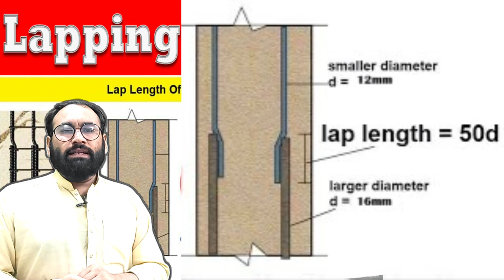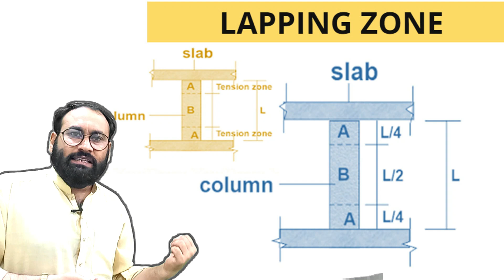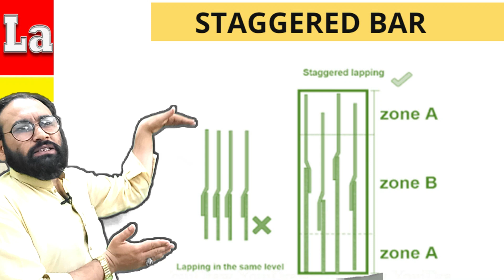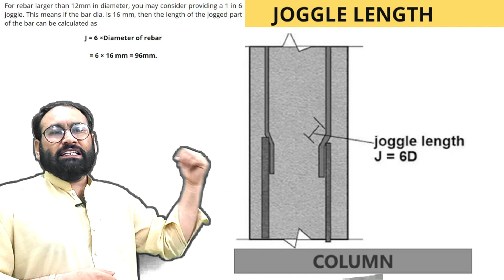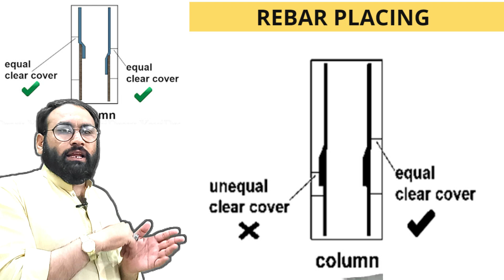Basic Rules for Lapping Length in Column | Lap Length in RCC Column | Column Lapping Zone.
If you are a technical person, you must have the knowledge about Lapping Length, Lapping Zone, Column Lapping zone,
What is Lapping Length
The lapping length in columns is a critical aspect of reinforcement detailing in reinforced concrete structures. Here are some basic rules regarding lapping length in columns:

Code Compliance: Follow the guidelines provided by the relevant design code or standard in your region. For example, ACI 318 for the United States or Eurocode 2 for Europe.

Minimum Lapping Length: Typically, the code specifies a minimum lapping length for reinforcement bars. This length ensures that the bars develop their full strength and provide adequate structural integrity.

Development Length: The lapping length should be sufficient to develop the required bond strength between the two overlapping bars. This helps in transferring the load effectively from one bar to another.

Bar Size: The lapping length may vary depending on the diameter of the reinforcement bars being used. Larger diameter bars usually require longer lapping lengths.

Spacing: Maintain proper spacing between the lapped bars to ensure proper concrete cover and consolidation during casting.

Alignment: Ensure proper alignment of lapped bars to avoid congestion and facilitate concrete placement and compaction.

Overlap Length: The overlap length should be adequate to provide the required mechanical and structural continuity between the bars. This is crucial for distributing loads and resisting bending moments and shear forces.

Location: The location of the lapping within the column height should be carefully considered to ensure optimal structural performance and integrity.

Environmental Conditions: Consider environmental factors such as exposure to moisture, corrosion, and temperature variations, which can affect the bond strength and durability of the lapped reinforcement.

Quality Assurance: Implement quality control measures during construction to ensure that the lapping length is installed correctly according to the design specifications and construction drawings.

Always consult with a structural engineer or a qualified professional to determine the specific lapping length requirements for your project based on the structural design, loading conditions, and other relevant factors.

column lapping zone,
column lapping,
column lapping zone,
beam lapping,
lapping in column,
what is lapping,
lapping length,